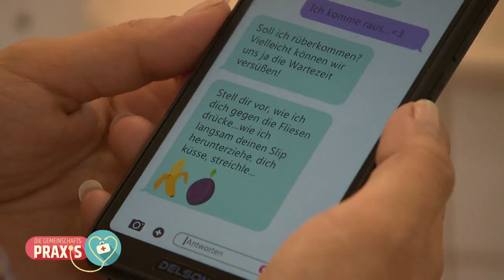Er*ktionsstörung - warum bleibt der Höhepunkt aus? | Die Gemeinschaftspraxis | SAT.1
Ein junges Paar will das Feuer unter der Bettdecke mit einem Besuch in der Gemeinschaftspraxis neu entfachen. Doch was steckt wirklich hinter der Unlust der beiden? Die Experten eilen zur Rettung des Coitus!

„Die Gemeinschaftspraxis“ läuft von Montag bis Freitag um 17:00 Uhr in SAT.1!

In der Gemeinschaftspraxis von Dr. Bernhard Skupin kümmern sich Spezialisten der verschiedensten Fachbereiche um besorgte Patienten. Oft liegen die Ursachen des Leidens nämlich nicht dort, wo man sie auf den ersten Blick vermutet. Der Allgemeinmediziner und sein Team, dem auch eine Psychotherapeutin angehört, widmen sich mit geballter Kompetenz den oft rätselhaften Beschwerden der Menschen und geben nicht auf, bis das Problem erkannt ist und die passende Therapie beginnt.